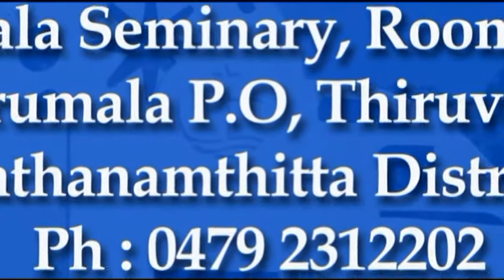Minister K.P.Mohanan visit Parumala Seminary